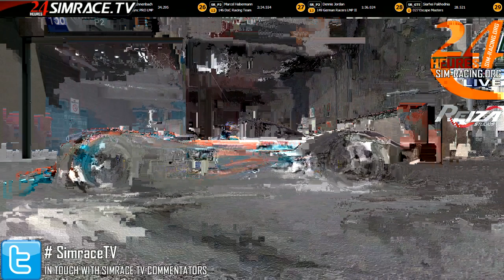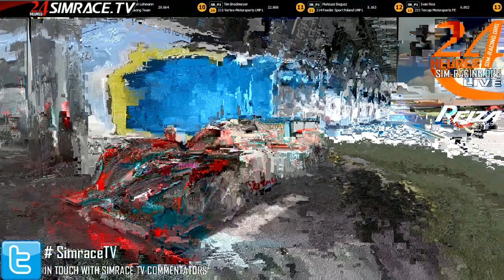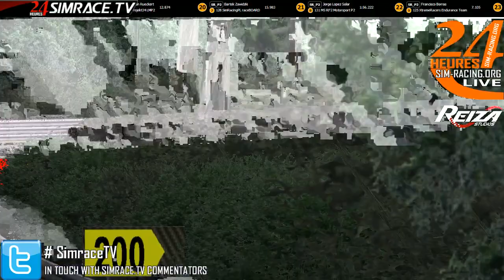Part 1 - SR 24h de la Sarthe 2014 - Deutsche Kommentare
Die 8. Dies ist der 1. von 6 Parts.